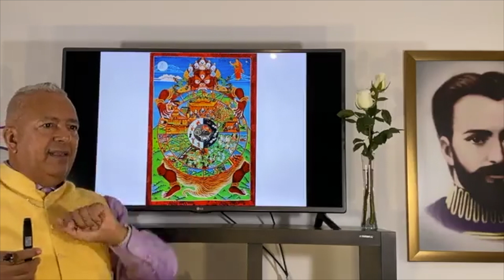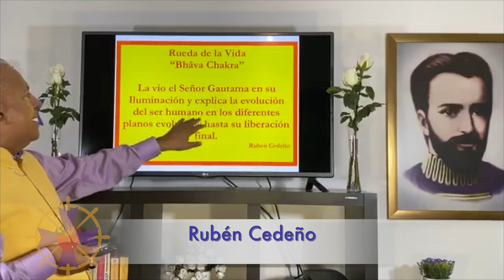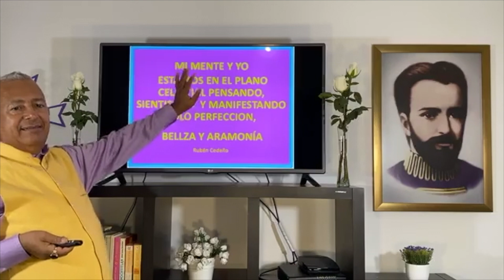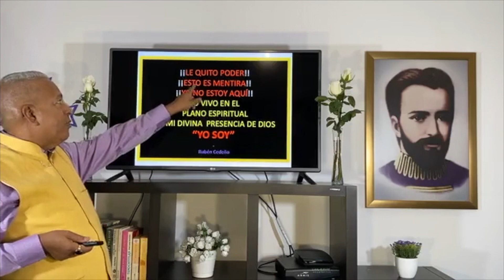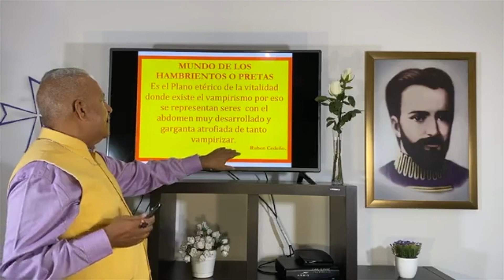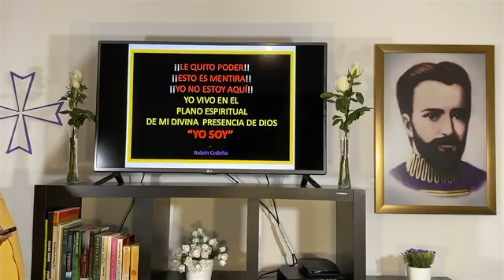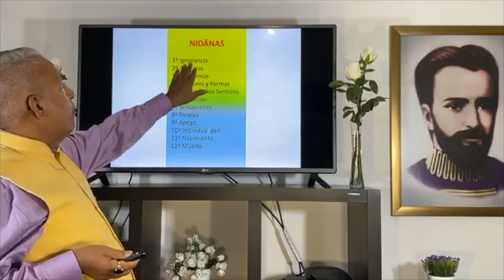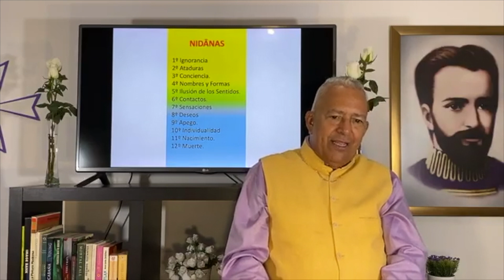LAMRIM Y RUEDA DE LA VIDA por Rubén Cedeño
DONACIÓN AMOROSA
PAYPAL Metafísica con Rubén Cedeño Gracias por tus compartir tus comentarios y decirnos de donde nos visitas, si deseas recibir los avisos del canal dale click a la campana.

Gracias por compartir la Enseñanza

🎧SUSCRIPCIÓN DE AUDIOLIBROS
Suscripción de audiolibros como miembro en Youtube